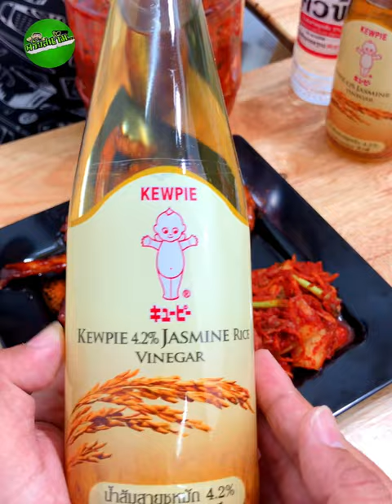แจกสูตร”กิมจิสูตรเร่งด่วน”หมัก5ชั่วโมงกินได้เลย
🥬🥬🥬ส่วนผสม”กิมจิสูตรเร่งด่วน”
-น้ำเปล่า4ลิตรผสมกับน้ำส้มสายชูกลั่น1ชต.สำหรับแช่ผัก
-ผักกาดขาว 2หัว
-ต้นหอม 1มัด
-แครอท 1หัว
-หัวไชเท้า 1หัว
-เกลือป่น(สำหรับเคล้าผัก)

🥕🥕🥕ส่วนผสม(เครื่องหมักกิมจิ)
-น้ำเปล่า250ml.
-แป้งข้าวเหนียว2ชต.
-สาลีหั่นเป็นชิ้น 1ลูก
-กระเทียมจีน 10กลีบ
-ขิงแก่หั่นเต๋า 2ชต.
-หอมใหญ่ซอย 1หัว
-น้ำตาลทรายไม่ฟอกสี2ชต.
-น้ำปลา 5ชต.
-คิวพีน้ำส้มสายชูหมักจากข้าวหอมมะลิ 4ชต.(จะไปช่วยเร่งให้กิมจิอมเปรี้ยวได้เร็วขึ้นและมีรสชาติอร่อยมาก)
-พริกป่นเกาหลีแบบละเอียด 100กรัม
-โหลหมักกิมจิ

💥💥💥น้ำส้มสายชูหมัก จากข้าวหอมมะลิ คิวพี
• หมักจากข้าวหอมมะลิแท้
• เหมาะสำหรับทำอาหารหลากสไตล์ ญี่ปุ่น เกาหลี จีน ไทย ได้แก่ ซูชิ, กิมจิ, น้ำจิ้มเป็ด-ไก่-ห่าน
หาซื้อได้แล้วที่ BigC, Tops Supermarket, Gourmet Market, MaxValu, Foodland, Villa market, UFM Fuji, ร้านค้าชั้นนำทั่วไปได้เลยค่า หรือ ที่ Makro คลิ๊กสั่งตามนี้ได้เลย

และ Hashtag